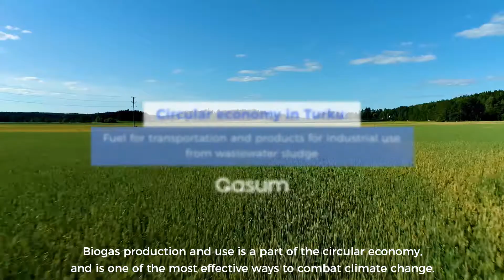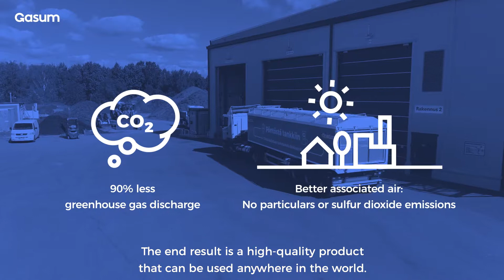Biogas as part of the circular economy in Turku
Biogas production and use is a part of the circular economy, and is one of the most effective ways to combat climate change.  A concrete example of this can be found in the Turku region. The video has been filmed in Gasum Topinoja biogas plant in Turku, Finland.